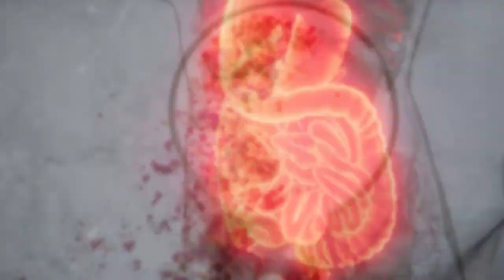Moon Milk - Entspannung und Wohlbefinden durch ein traditionelles Heilgetränk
In diesem Video möchten wir Ihnen die Mondmilch vorstellen, ein altbewährtes Heilgetränk, das für seine entspannenden und beruhigenden Eigenschaften bekannt ist. Erfahren Sie, wie die Mondmilch auf den Organismus wirkt und bei welchen Beschwerden sie helfen kann.